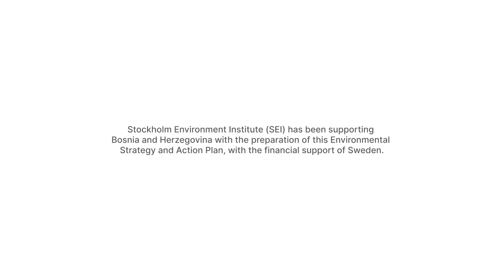New short film about Bosnia and Herzegovina's Environmental Strategy (teaser with English subtitles)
Bosnia and Herzegovina (BiH) is famous for its natural beauties, deep forests, blue rivers and picturesque lakes which are home to some of the most diverse collections of plants and animals in Europe. Watch this short film to get a glimpse of Bosnia and Herzegovina’s stunning scenery and natural treasures worth protecting. You will also find out about the country's new Environmental Strategy.

Na B/H/S jeziku: Novi kratki video o Strategiji zaštite okoliša Bosne i Hercegovine sa titlovima na engleskom jeziku. Pogledajte video sa titlovima na B/H/S jeziku ovdje